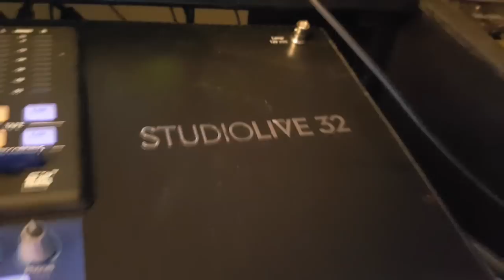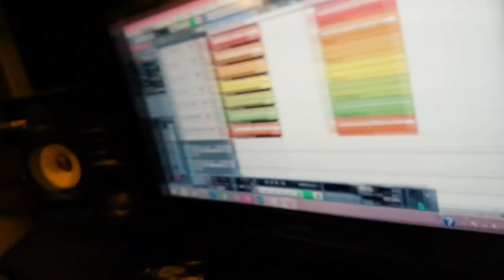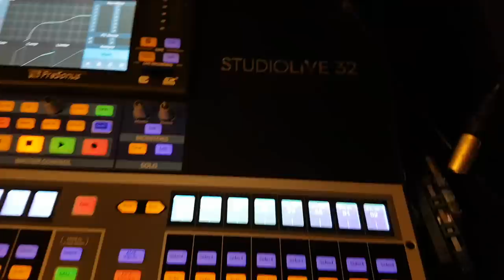Making of Self-affirmation Project #9 - I Am Alive